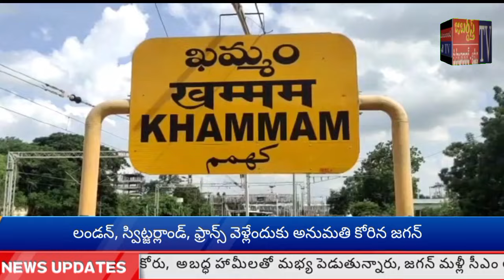జబర్దస్త్ టీవీ KHAMMAMTV శ్రీ శారదాంబ దేవాలయంలో రవ్వా లక్ష్మి ఆధ్వర్యంలో జయంతి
శంకర జయంతిని పురస్కరించుకుని ఖమ్మం ట్రంకు మార్గంలోని శ్రీ శ్రీ జగద్గురు శంకరాచార్య దక్షిణామ్నాయ శ్రీ శృంగేరి మహా సంస్థాన పాలిత రామచంద్రుల గురవయ్య గారి బ్రాహ్మణ సత్రం శ్రీ శృంగేరి శంకర మఠం శ్రీ శారదాంబ దేవాలయంలో ప్రముఖ ఆధ్యాత్మికవాది రవ్వ లక్ష్మి  సత్సంగం ఆధ్వర్యంలో వేడుకలు నిర్వహించారు.
జయ జయ శంకర శంకర నినాదాలతో దేవాలయ ప్రాంగణం మార్మోగింది.
వేడుకల్లో భాగంగా.. శంకర భగవానునికి పంచామృతాలు, పండ్ల రసాలు, నదీ జలాలతో అభిషేకం చేశారు.
అనంతరం స్వామివారిని సుందరంగా అలంకరించారు.
గురువు కొండూరి పద్మావతి మార్గదర్శకంలో రవ్వా లక్ష్మీ ఆధ్వర్యంలో.. శ్రీ శంకర వాన్మయాల పారాయణం, పొలం పుష్పం తోయం సమర్పించి, ప్రత్యేక పూజలు నిర్వహించారు.
అనంతరం భక్తులకు వాయినాలు, తీర్థప్రసాద వితరణ జరిపారు.
ఈ సందర్భంగా.. రవ్వా లక్ష్మి జబర్దస్త్ టీవీ ఖమ్మం టీవీ తో మాట్లాడారు.
 తమ సత్సంగం ఆధ్వర్యంలో అమ్మవారి 108 పారాయణాలు, పలు ఆధ్యాత్మిక సేవా కార్యక్రమాలు నిర్వహించినట్లు తెలిపారు.
స్వామీ, అమ్మవార్ల, కృపా కటాక్షాలతో నిరంతరాయంగా, నిరాఘటంగా ఆధ్యాత్మిక, సేవా కార్యక్రమాలు నిర్వహించనున్నట్లు రవ్వా లక్ష్మి ప్రకటించారు.  కార్యక్రమంలో మఠం నిర్వాహకులు, ధర్మాధికారి వెంకట రమణ, అర్చకులు సాయి, ఖమ్మం పరిసర ప్రాంతాల నుంచి పెద్ద ఎత్తున మహిళా భక్తులు పాల్గొన్నారు.